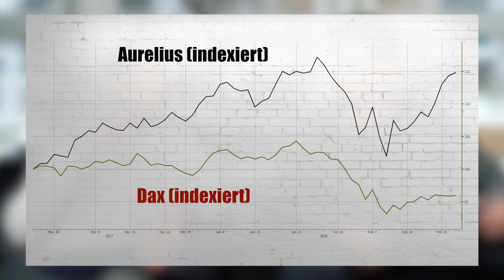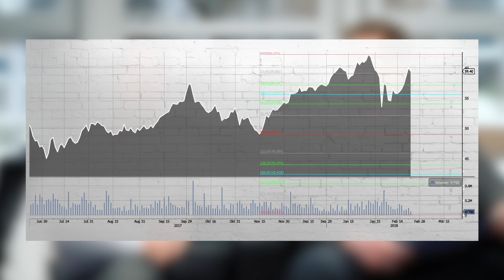Darum KAUFE ich diese deutsche Aktie (Small Cap) // Mission Money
Eine neue Ausgabe "Move des Monats": Diesmal hat Timo zugeschlagen und einen deutschen Small Cap mit 9 % Dividendenrendite gekauft. Es soll aber kein Langfrist-Investment werden, sondern nur ein kurzfristiger Trade. Mario hinterfragt das Ganze, Timo erklärt euch die Gründe und wie er bei der Aktienauswahl vorgegangen ist. Viel Spaß mit unserem Video...

Unsere Inhalte:

Auf der Suche nach mehr Geld, Motivation und Erfolg: Wir sind Timo, Mario, Matthias und Peter – und das ist unsere Mission!

Mehr Geld verdienen und reich werden! Wer träumt davon nicht? Lass uns gemeinsam an der finanziellen Freiheit arbeiten und mehr aus unserem Geld machen! Wir bieten Dir auf diesem Kanal:

INTERVIEWS: Wir befragen für dich die besten Experten rund um die Themen Geld, Wirtschaft und Börse. Zu unseren Gästen zählten beispielsweise bereits Investmentlegende Jens Ehrhardt, ETF-Experte Gerd Kommer sowie Max Otte, Daniel Stelter und viele andere hochkarätige Fachleute

WISSEN: Wir vermitteln dir das wichtigste Finanzwissen damit du erfolgreich investieren kannst. Wie funktioniert eine Anleihe? Was bedeuten Kennzahlen wie KGV, KBC und Cashflow? Welche Ordertypen beim Handeln mit Aktien muss man kennen? Und was zum Teufel sind diese Bitcoins? Wir erklären es dir

INVESTIEREN: Du willst mit Aktien anfangen? Wir zeigen dir die besten Depots, wie man beim Broker online ein Musterdepot eröffnet oder einen Sparplan abschließt. Wir erklären dir alles rund um die Börse und geben dir konkrete Tipps zu Aktien, Märkten und den großen globalen Trends

ANALYSEN UND STRATEGIEN: Wir analysieren für dich die wichtigsten Kennzahlen und geben dir einen exklusiven Einblick in aktuelle Studien der weltweit besten Experten. Wir stellen dir die erfolgreichsten Strategien bekannter Börsenprofis vor und zeigen dir unsere Favoriten unter den Investmentfonds. Wir erklären wie passives Investieren mit ETF funktioniert und worauf du beim Sparen und Anlegen achten musst

ENTREPRENEURSHIP: Wir untersuchen die Erfolgskonzepte von Gründern und besuchen Events wie Bits & Pretzels und DLD